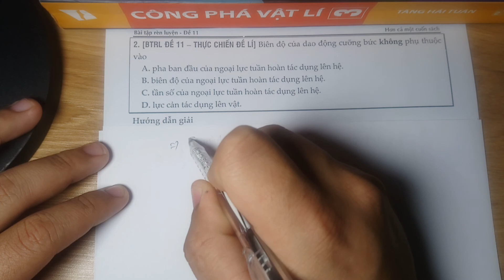[Sách THỰC CHIẾN ĐỀ LÍ - BTRL ] Đề 11 - C2